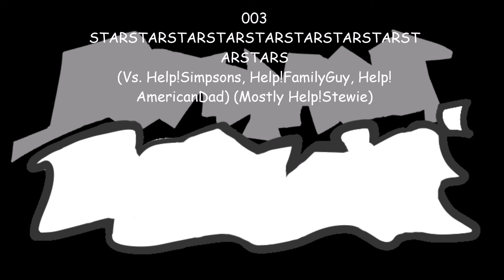Friday Night Funkin' X Help_Tale V1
001. FATHER (Help!Bopeebo)
002. DIAMONDS (Help!Sweden) (Formerly DESPERATION)
003. CONSTELLATIONS (Help!Twinkle) (Formerly STARSTARSTARS...)